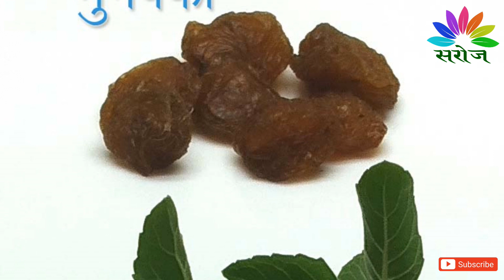आयुष काढ़ा-आयुष मंत्रालय आयुर्वेदिक काढ़ा Immune Booster Kadha (kvath) Corona Virus-Ayush Kadha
ayush kwath
ayush kwath aimil
ayush kwath ingredients
ayush kwath powder
ayush kwath tablet
ayush kwath online
ayush kwatha
ayush kwath kadha
ayush kwath benefits
ayush kwath in hindi
ayush क्या है
आयुष आयुर्वेद
आयुष क्वाथ काढ़ा
आयुष क्वाथ के फायदे
आयुष क्वाथ पाउडर
आयुष क्वाथ प्राइस
आयुष क्वाथ रेसिपी
ayush kwath covid 1, 9corona virus ayurveda cure